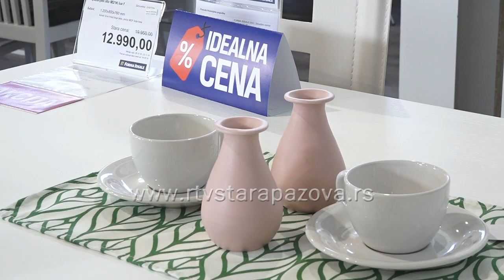Novi salon namestaja Forma Ideale na ulazu u Indjiju iz pravca Stare Pazove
Danas je na ulazu u Inđiju iz pravca Stare Pazove otvoren novi salon nameštaja Forma Ideale.